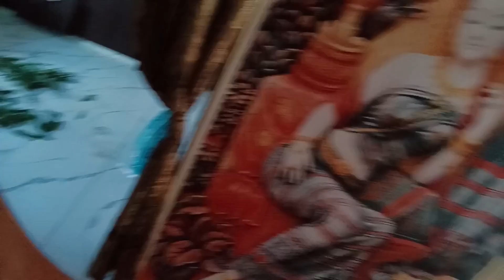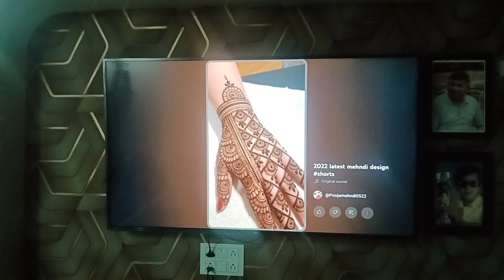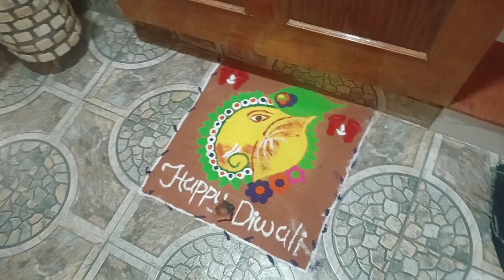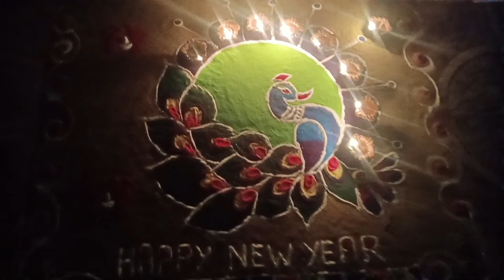આજે નવા વર્ષ ને દિવાળી વચ્ચે નો દિવસ/happy new year#gujrativlog#deiliyvlog#youtubevideo#vairal